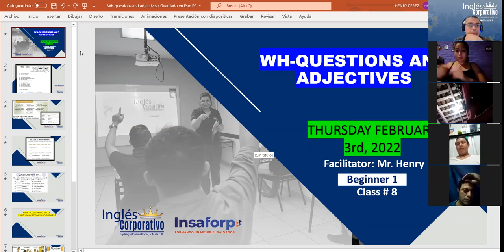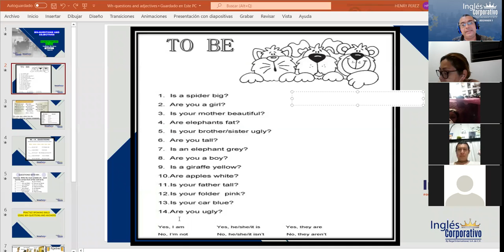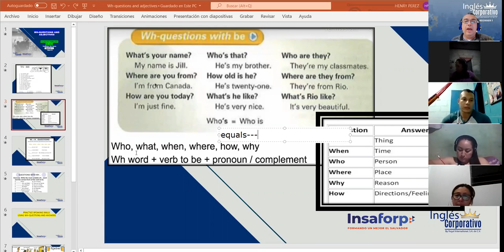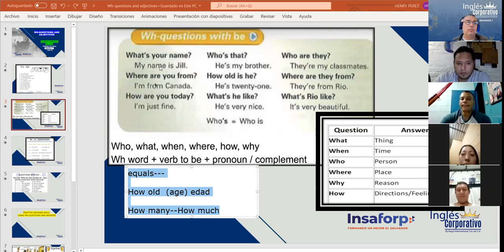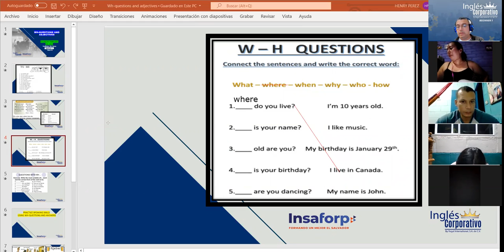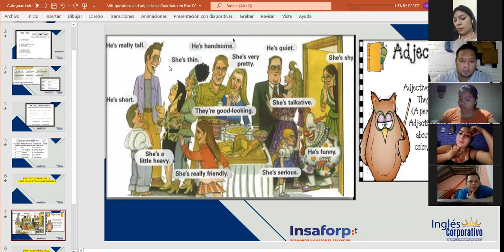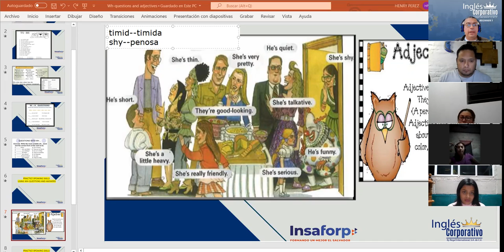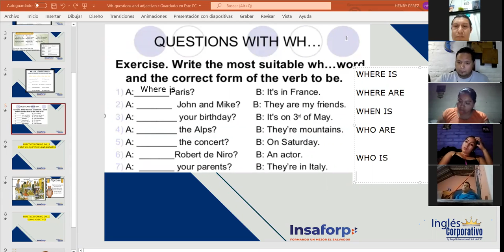Ingles Corporativo- Class #8 WH- words with verb to be, Adjectives